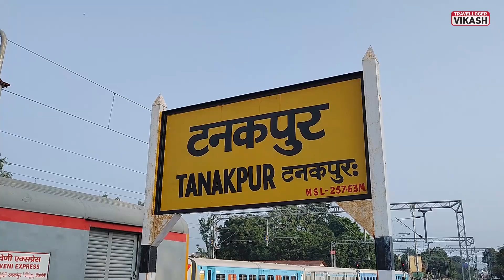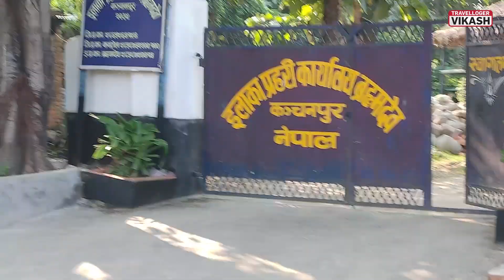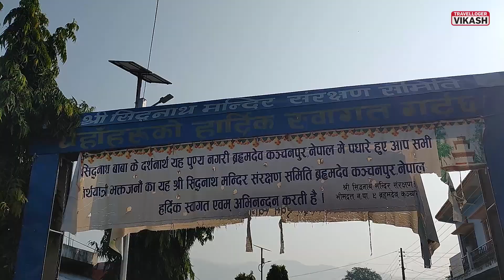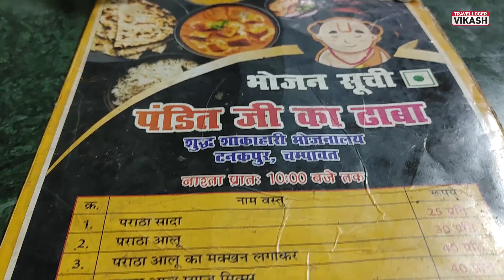सिद्धबाबा, ब्रह्मदेव नेपाल | क्यों जरूरी हैं सिद्धबाबा के दर्शन?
दोस्तो माता पूर्णागिरि के दर्शन के बाद सिद्धबाबा के दर्शन क्यों जरूरी हैं ये हम बताने वाले हैं इस वीडियो में।
सिद्धबाबा के मंदिर नेपाल के अलग-अलग स्थानों में स्थित हैं, लेकिन आज हम आपको नेपाल के ब्रह्मदेव कंचनपुर स्थित सिद्धबाबा के दर्शन कराएंगे।
अगर आप पूर्णागिरि धाम के दर्शन के लिए जा रहे हैं तो इस वीडियो को जरूर देख कर जाएं हो सकता है ये आपके लिए उपयोगी साबित हो। उम्मीद है आपको वीडियो पसंद आएगा। धन्यवाद